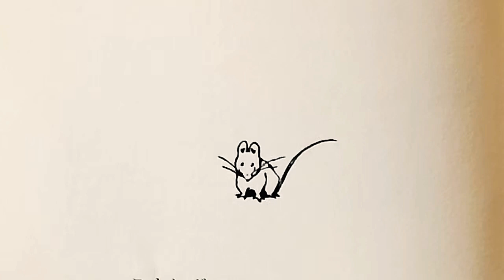【ひげのサムエルのおはなし】後編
ヒルトップ農場が舞台です。
この古い家には、ねずみたちが隠れるのに都合のいい場所がたくさんあり、ポターはねずみを追い払うのにいつも苦労していました。
このおはなしでは、こねこのトムが、サムエルという大根済みの住みついている天井裏には迷い込んで、危うく「ねこまきだんご」にされそうになっています。